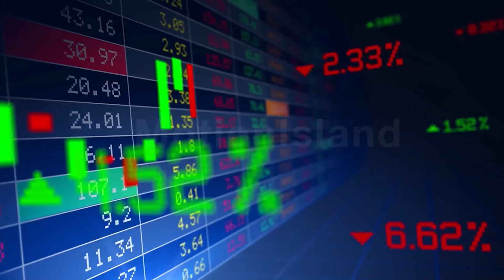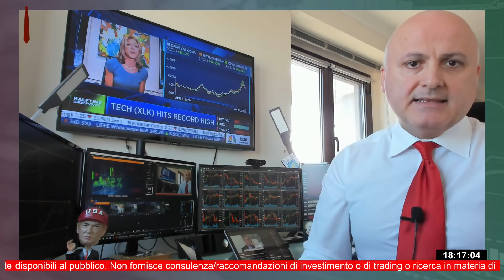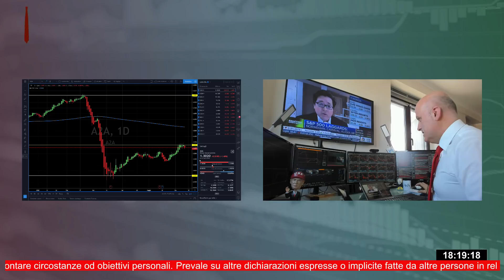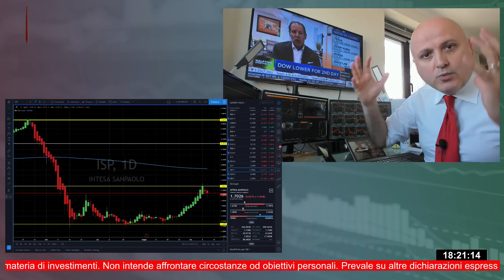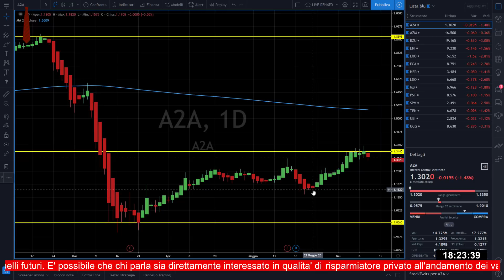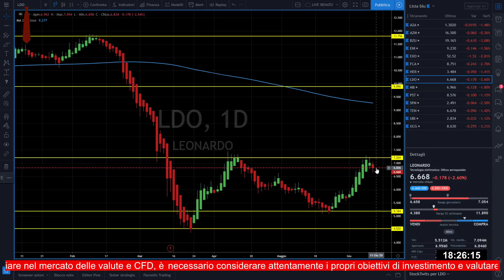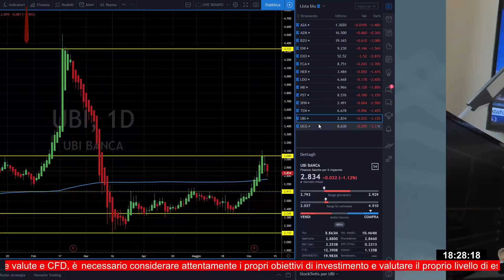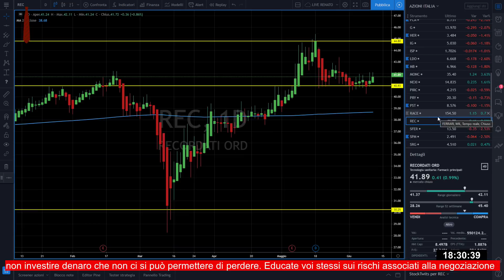Sell Eni, Unicredit e Fiat! - L'analisi dei 40 titoli del FTSEMIB